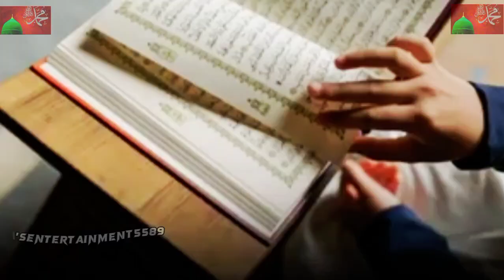ইহুদীদের শরীর থেকে পচা লাশের কেন দুর্গন্ধ বের হয় |৭০ হাজার ই'হুদি যেভাবে মৃত থেকে জীবিত হয়েছিল।Ihudi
ইসলামিক ঘটনা, islamic story, bangla waz, waz, educational story, hadith story, ইহুদিদের শরীরে সবসময় দুর্গন্ধ থাকে কেন?, ইহুদিদের শরীরে দুর্গন্ধ, ইহুদি, ইহুদী, Ihudider Shorire sobsomoy Durgondho thake Keno?, ইহুদিদের ইতিহাস, History of Jews, Ihudi, ইহুদি জাতীর ইতিহাস

ইহুদিদের শরীরে সবসময় দুর্গন্ধ থাকে কেন? Ihudider Shorire sobsomoy Durgondho thake Keno?

hanafi kella media, দুর্গন্ধের পিছনে কারন কি, নাকে দুর্গন্ধ, সব কিছুতেই দুর্গন্ধ, হটাৎ দুর্গন্ধ পাওয়া কিসের লক্ষন

hadit, bangla waz, waz, Educational story, ইহুদিদের শরীর থেকে কেন দুর্গন্ধ বের হয়, ইহুদী জাতির ইতিহাস, ইহুদিরা কেন এত বুদ্ধি, হযরত হিযকিল আঃ, নবীদের কাহিনী, ৭০ হাজার ইহুদী যেভাবে জীবিত হয়েছিল, hazrat hizkil a.s, nkbider kahini, Israel Palestine war, Israel, Palestine, gaza, Lebanon

কিভাবে ৭০ হাজার মৃত মানুষ জীবত হয়ে গেল, মৃত মানুষ, ইসলামিক ভিডিও, ইহুদি